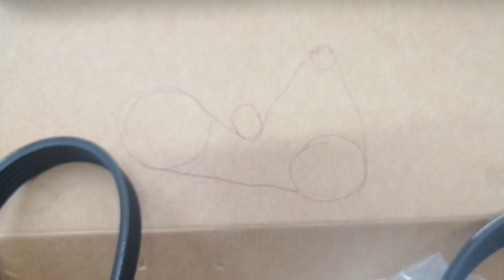[TUTO] Courroies d'accessoires et galet tendeur sur golf 6 2008 1.4i 80cv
replacement courroies d'accessoires et galet tendeur sur golf 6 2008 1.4i 80cv

OEN 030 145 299 C — AUDI
OEN 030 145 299 F — AUDI
OEN 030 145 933 — AUDI
OEN 06J 260 849 F — AUDI
OEN 1K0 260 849 A — AUDI
OEN 1K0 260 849 B — AUDI
OEN 11920-9F605 — NISSAN
OEN 11920-9F610 — NISSAN
OEN 11920-9F615 — NISSAN
OEN 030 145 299 F — SEAT
OEN 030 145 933 — SEAT
OEN 1K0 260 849 A — SEAT
OEN 1K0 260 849 B — SEAT
OEN VKM 31015 — SKF
OEN VKMV 6PK1100 — SKF
OEN 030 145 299 F — SKODA
OEN 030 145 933 — SKODA
OEN 1K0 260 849 A — SKODA
OEN 1K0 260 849 B — SKODA
OEN 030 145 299 C — VW
OEN 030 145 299 F — VW
OEN 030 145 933 — VW
OEN 04L 260 849 P — VW
OEN 06J 260 849 F — VW
OEN 06K 260 849 A — VW
OEN 1K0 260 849 A — VW
OEN 1K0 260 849 B — VW